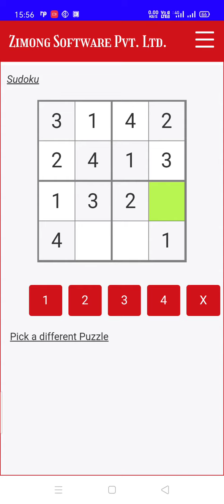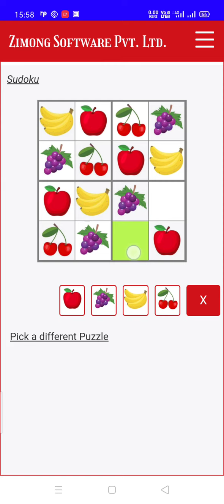Mobile App Learn with Fun part 3